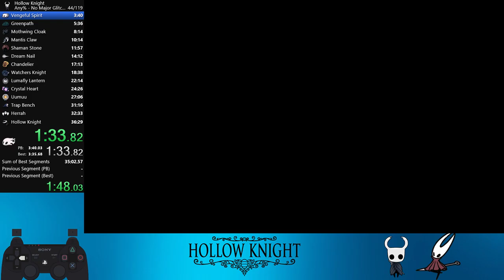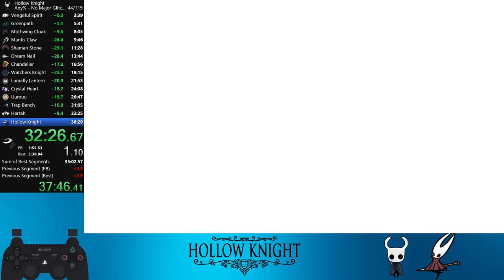Hollow Knight - Any% NMG - 36:16 RTA loadless